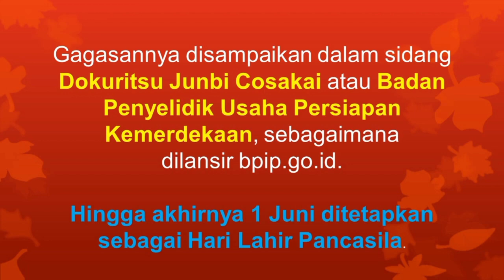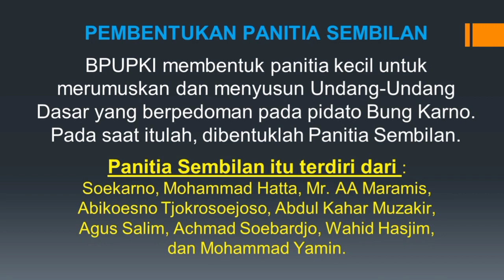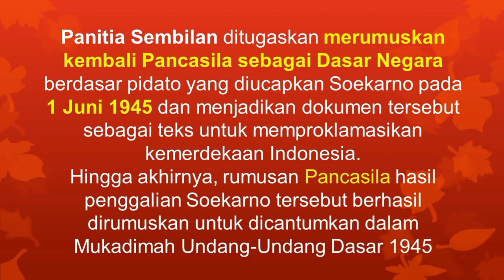Hari Lahir Pancasila 2022 dan Sejarah Lahirnya Pancasila